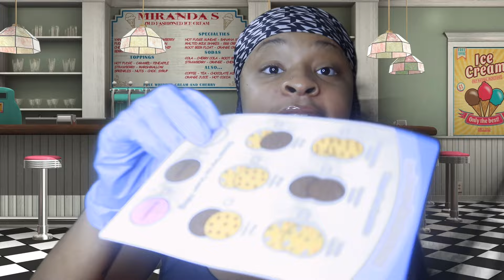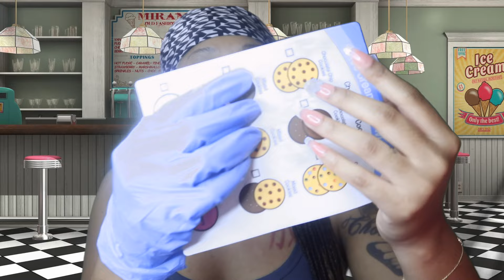ASMR | Rude Ice Cream Shop Worker Does Your Order Role Play! 🍦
Amazon wishlist